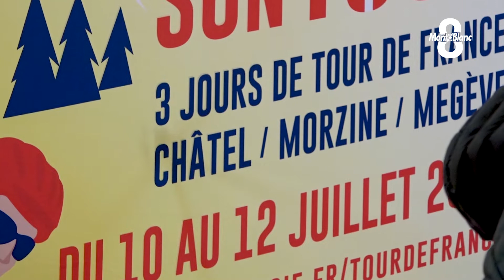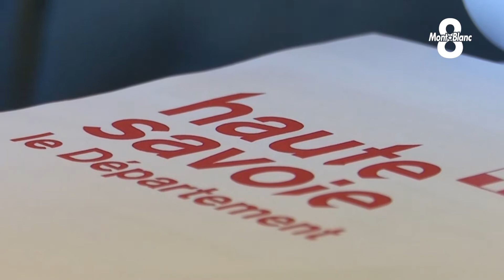Le conseil départemental a fêté sa 1ère année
Ils ont été élus en juillet 2021. Les conseillers départementaux de la Haute-Savoie ont pris leurs fonctions il y a plus d'un an. Retour sur cette première année de mandat avec le président Martial Saddier.